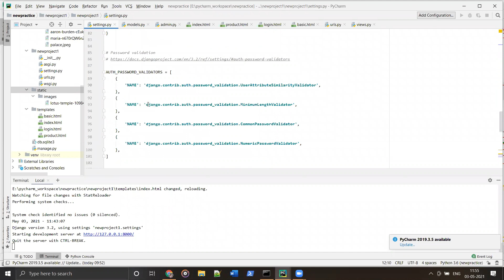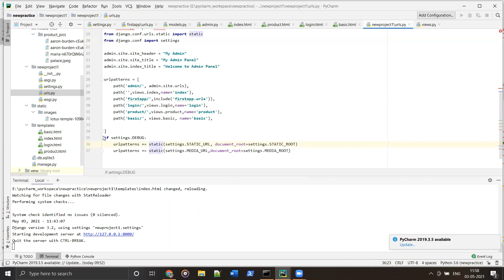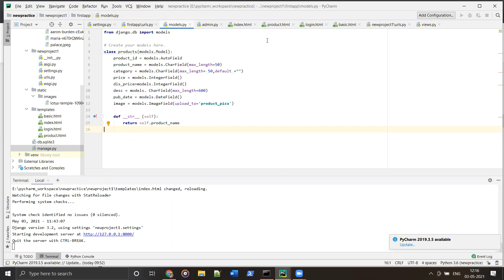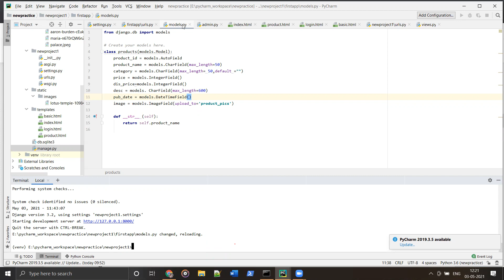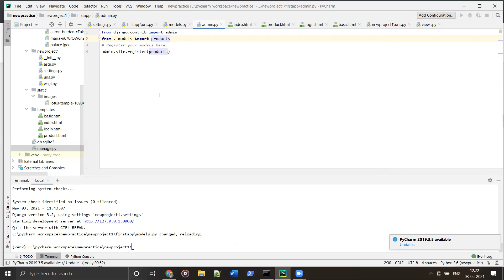Learn free python Course || Python Django (Media File Setting & Models Creation)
This video describes Django’s file access APIs for files such as those uploaded by a user. The lower-level APIs are general enough that you could use them for other purposes. If you want to handle “static files” (JS, CSS, etc.), see Managing static files (e.g. images, JavaScript, CSS).

By default, Django stores files locally, using the MEDIA_ROOT and MEDIA_URL settings. The examples below assume that you’re using these defaults.

However, Django provides ways to write custom file storage systems that allow you to completely customize where and how Django stores files. The second half of this document describes how these storage systems work.